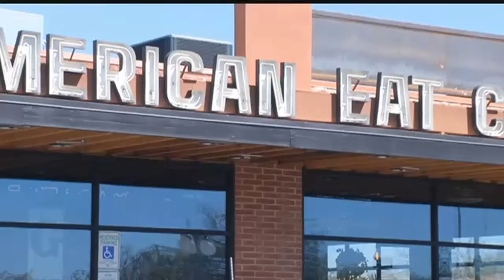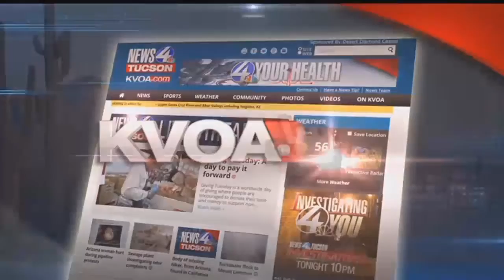A new food hall to open in Tucson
A new food hall will open in Tucson, on Tuesday.